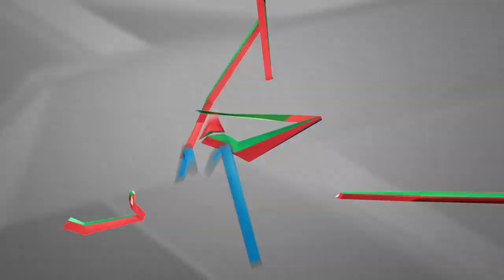Swansea 2014 medal unveiling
With just 50 days to go before the opening ceremony of the IPC
Athletics European Championships -- Swansea 2014, the designs for the
winners' medals have been unveiled by the organisers. With 199 medal
events across 5 days of competition, over 600 athletes and guides will
be hoping to be presented with a gold, silver or bronze medal this
August at the biggest para-athletics event of the year. The ground
breaking design has been produced by talented young Welsh designer
Chris Fox, the man behind the distinctive Championship mark at the
forefront of the event.